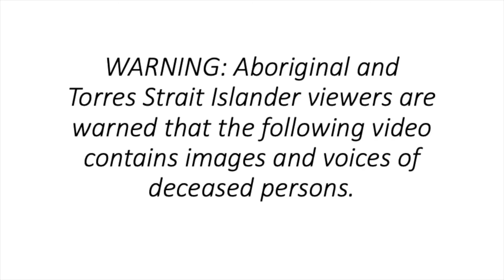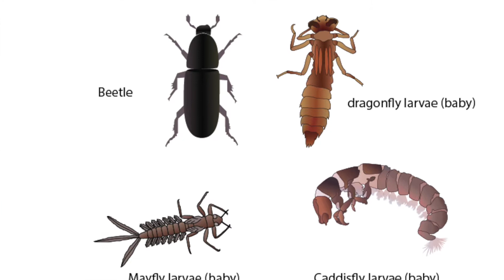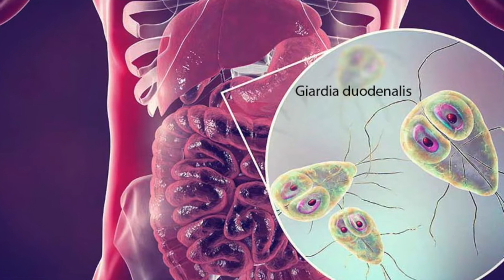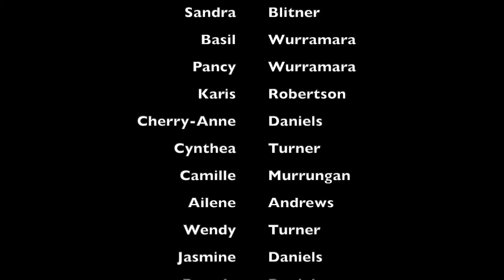Ngukurr Yangbala Rangers bilibong risetj